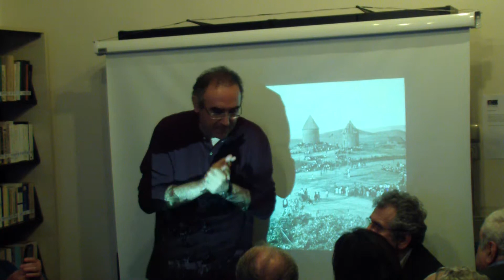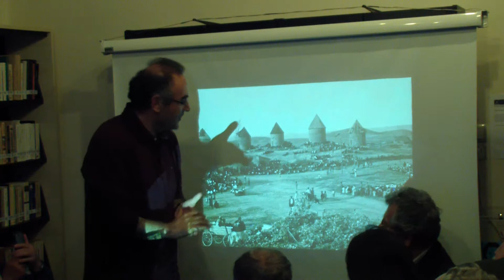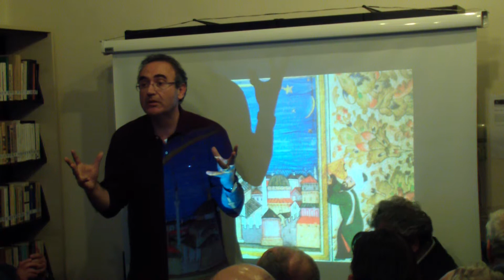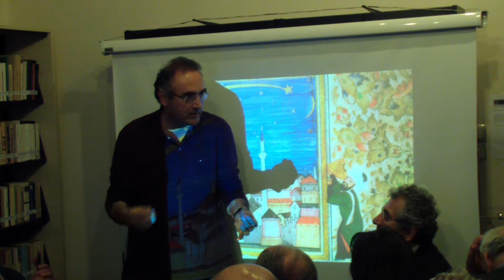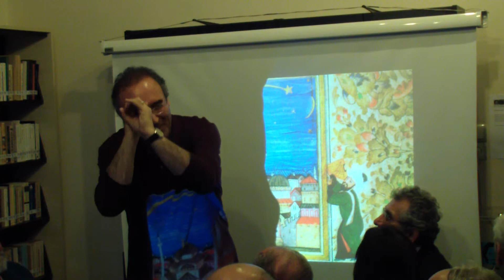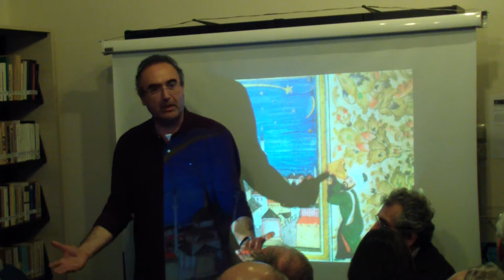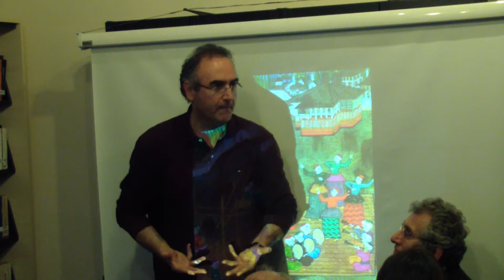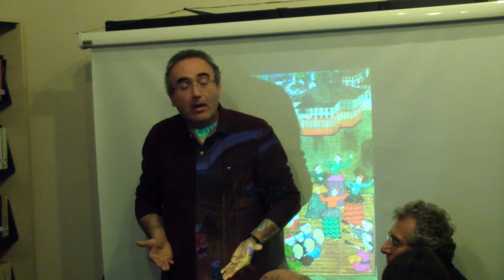Oyuncak ve Gelecek Kurgusu - Sunay AKIN 2/6 (Ozgen Berkol Dogan Bilimkurgu Kutuphanesi)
Soyleside, cocuklarin oyuncaklarla kurdugu iliski, hayalgucunun disavurumu olarak oyunlar ve cocuk egitimi basta olmak uzere oyuncaklara dair bircok konu, "oyuncaklar gelecegimizdir" altbasligi ile tartisilmistir.